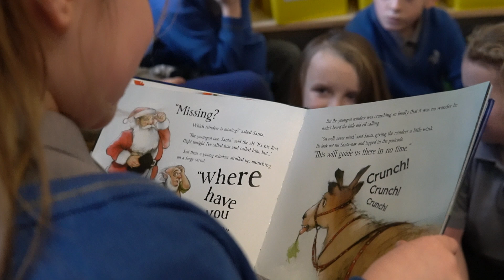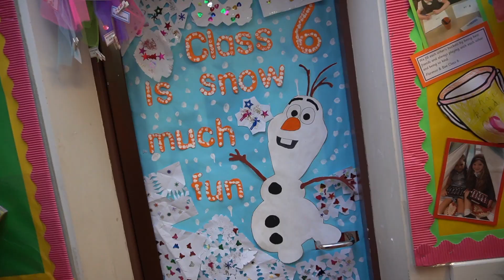Hartburn Primary - Christmas 2020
Happy Christmas from all of us here at Hartburn Primary School!